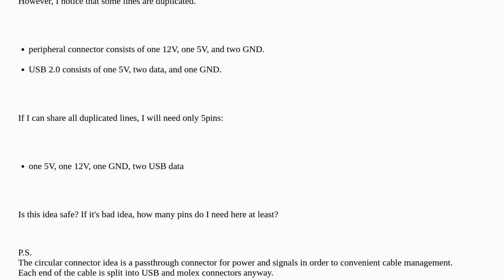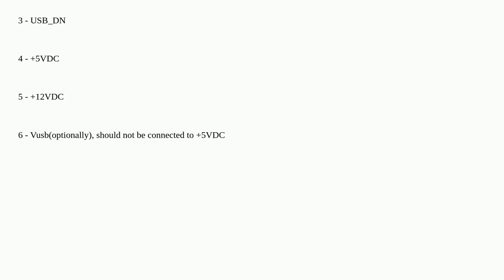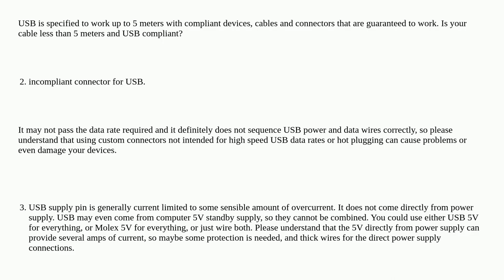Sharing 5V and GND between peripheral connector(molex connector) and USB 2.0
A special thanks goes out to the community

  usb power-supply